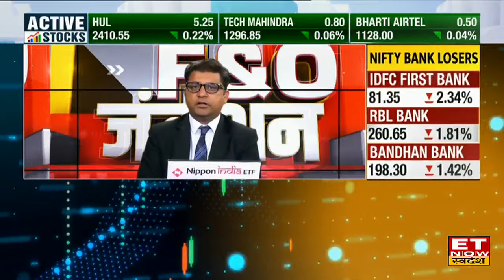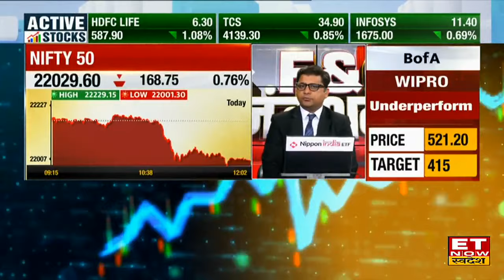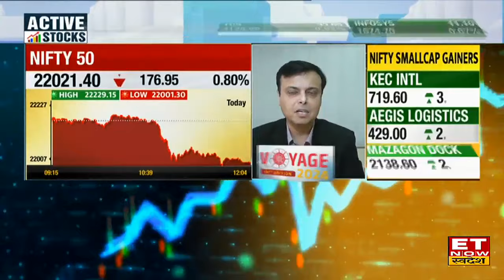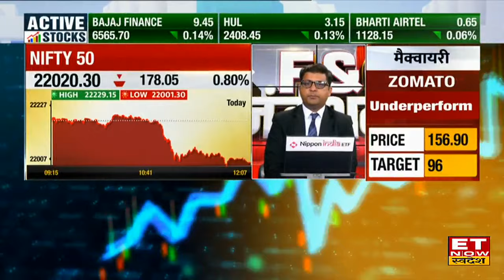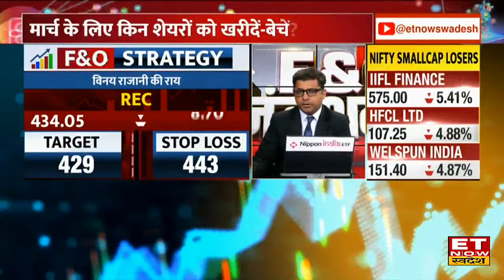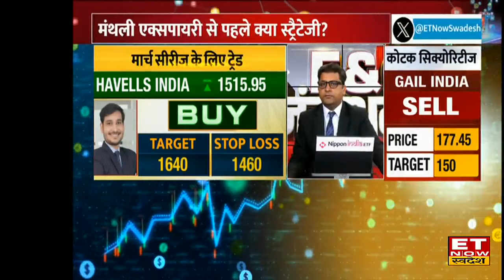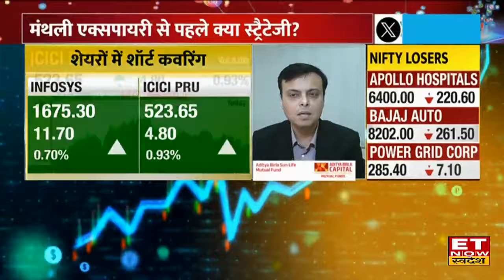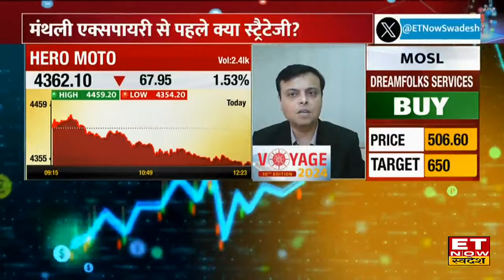FNO Junction: Bazaar में दिखी बंपर गिरावट, Expert से जानिए FNO में कहां है कमाई के मौके। ETNS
मंथली एक्सपायरी से पहले बाजार में गिरावट...रियल्टी शेयरों पर दबाव...शोभा, ओबेरॉय और गोदरेज प्रॉपर्टीज करीब 4 परसेंट नीचे...DLF में भी कमजोरी..फंड जुटाने को मंजूरी के बावजूद वोडाफोन आइडिया पर दबाव. शेयर करीब 10 परसेंट नीचे. नोमुरा ने रिड्यूस और CLSA ने दी बिकवाली की राय